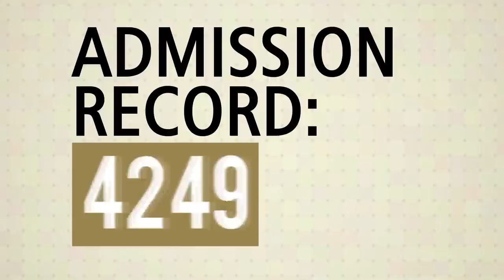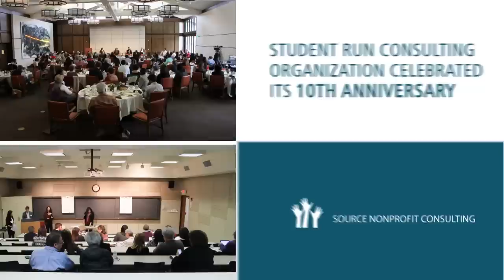CMC Year in Review 2014 - 2015